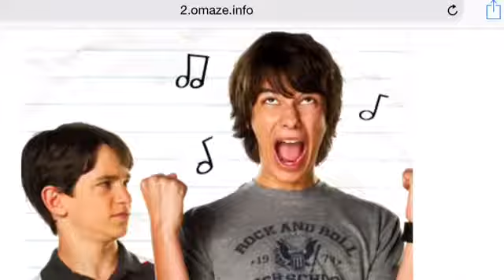Diary Of A Wimpy Kid-Rocio